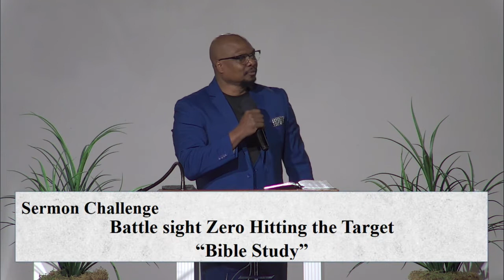Pastor Kevin L. Webster - Battle Sight Zero, Hitting the Target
Battle Sight Zero, Hitting the Target
2 Timothy 2:15
2 Timothy 3:16